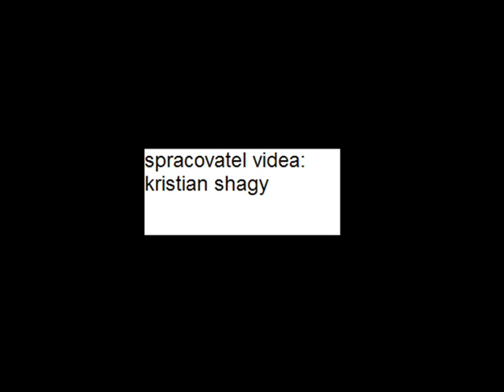shagy-gta sa parkour 4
toto je 4. video parkouru a mam tam novy mod a kopu modou a vsetky okrem parkouru najdete na